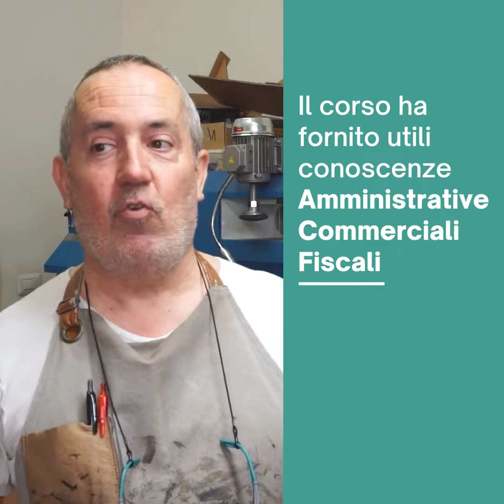Storie di Impresa - Nonne Gonario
Artigianato, commercio, servizi, manifattura. qualsiasi sia il settore in cui vuoi avviare la tua attività, in Camera di Commercio hai un tutor che ti accompagna nel tuo progetto imprenditoriale. Da oggi puoi prenotare il tuo colloquio gratuito con un semplice click!
Questa è la storia di Gonario e dell'avvio della sua bottega, ora è il tuo turno, contatta il tutor.📲